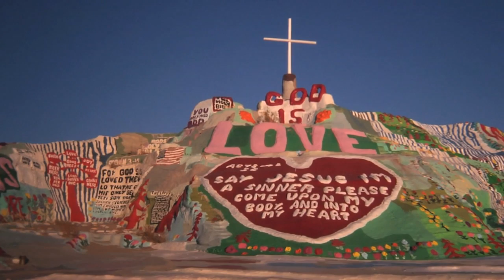The Man Behind The Mountain (2014) - An Intimate Look at American Folk Artist Leonard Knight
The Man Behind The Mountain - An Intimate Look at American Folk Artist Leonard Knight

Salvation Mountain is known around the world as a burst of color in the desert outside Niland, California, on the Mexican border. A one-man monument built over three decades piece by piece; it is a gradual accruement of hope, love and joy in physical form. (2014)

Less is known about the man who built it, Leonard Knight, mostly because that's the way he liked it. An unassuming man, he preferred to let his mountain speak for itself. It did just that, in bright, bold colors and optimistic messages.
After visiting the mountain multiple times, filmmakers Ben Stoddard and Dave Ehrenreich spent an intimate extended stay with Leonard at Salvation Mountain. Rather than add to the already vast lexicon on the mountain as an object, they chose to focus their attention on the man who built it. Through interviews with Leonard and his inner circle of friends that cared for him in his fading years, they hoped to learn about and showcase the enigmatic artist himself.

And watched the rest of the videos